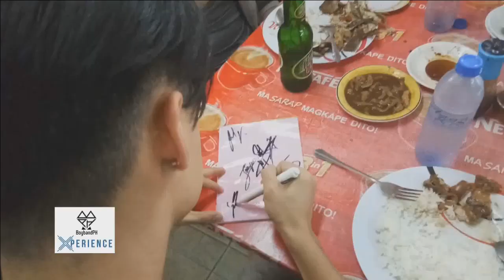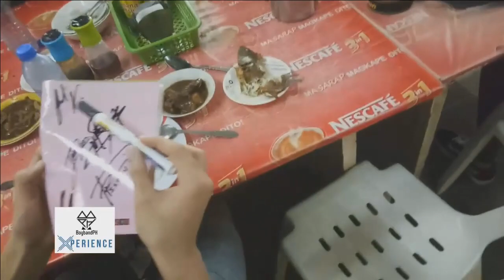BPHXbeachgetaway: BoybandPH leaves early for their get away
*BoybandPH Xperience Team*
Executive Producers: Peter Dizon and Allan Sunga
Director: Alco Guererro
Online Segment Producer: Tyn Mistica
Content Writer: Denmark Marcaida
Musical Coordinator: Chochay Magno
Music Team: Windter Salangsang and John Carlo Concepcion